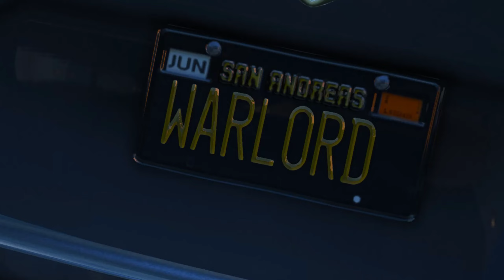We Rollin featuring O'Neil Brothers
Become a part of the north side paleto gang

(Sorry to those who were not featured because of Latest Update Bug)
Thanks to Malf and Krish Patel for ur time

Singer/Lyrics/Composer - Shubh
Mix & Master - thiarajxtt

HOW WE CLAP BITCHESSS. BROTHERS FOR LIFE.